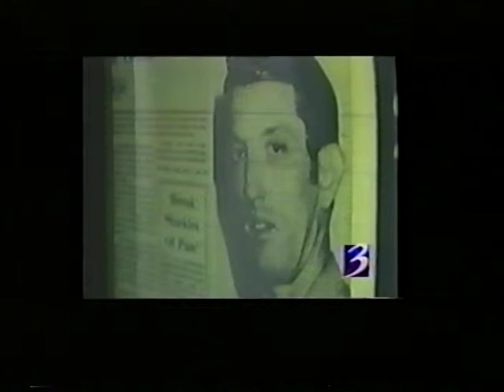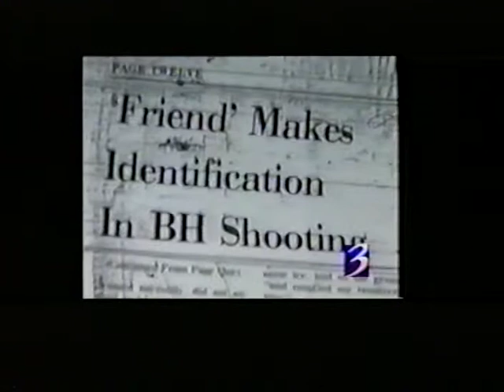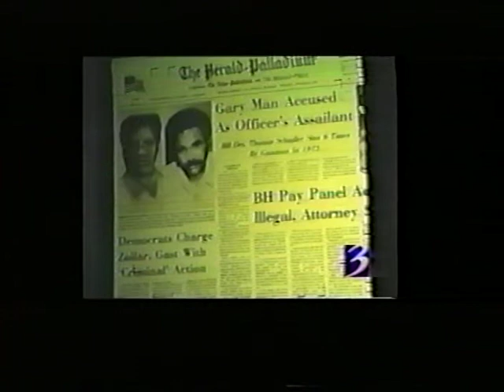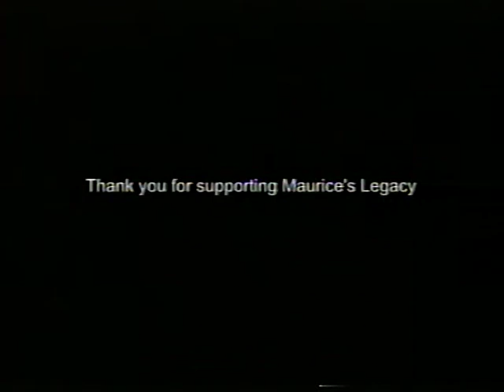The Legacy of Maurice Carter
The Legacy of Maurice Carter, wrongly convicted Michigan prisoner and visionary who helped form the non-profit organization Humanity for Prisoners